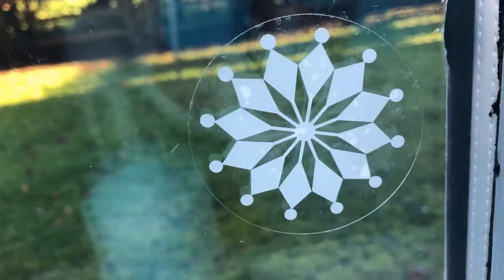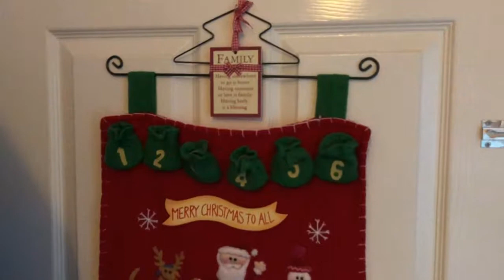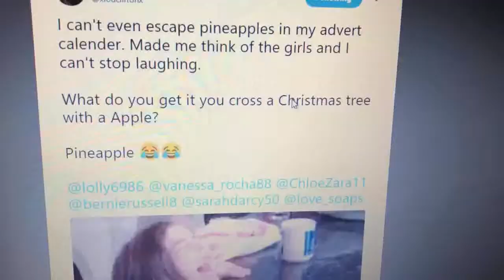Giant Teddy Bears & Christmas Jokes (Vlogmas Day 5)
Christmas is upon us, which can only mean 1 thing.. VLOGMAS is back!!

The Links|

Personal

Sprinkle of Courage